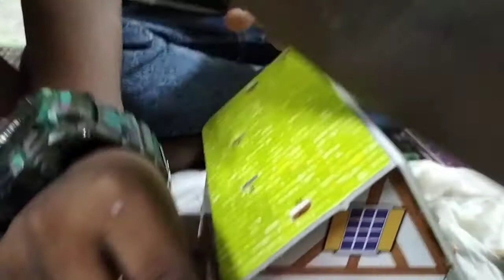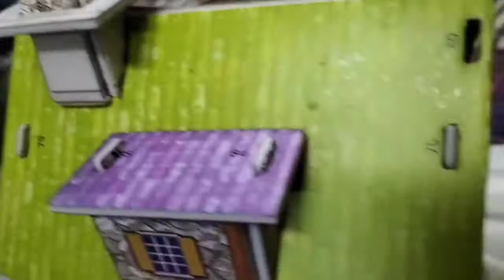How to construct 3D Building House | DIY 3D Puzzle game Building House | Education through playing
Osip Ryan Times : DIY 3D Puzzle game Building House |  Education through playing